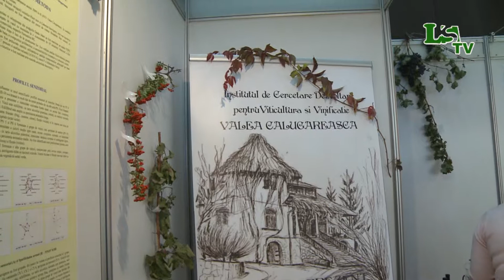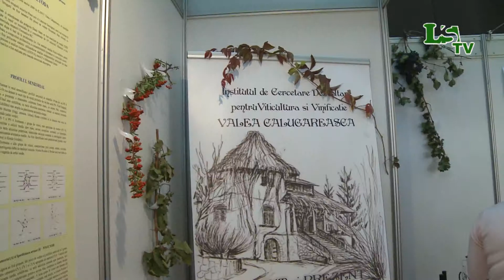I.C.D.V.V. Valea Calugareasca la Indagra 2011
Interviu cu doamna Tudorache Aurelia, director I.C.D.V.V. Valea Calugareasca